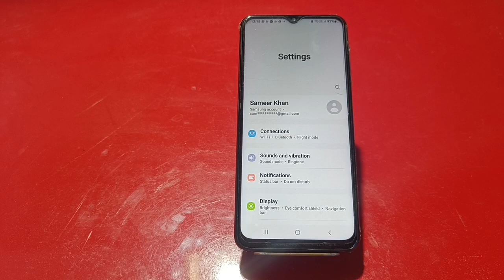Dial Pad Sound Enable In Samsung Galaxy F24, Dial Pad Sound Off In Samsung Galaxy F24,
Dial Pad Sound Enable In Samsung Galaxy F24, Dial Pad Sound Off In Samsung Galaxy F24, How To Enable Dial Pad Sound In Samsung Galaxy F24, Dailpad Sound Setting In Samsung Galaxy F24

Dailpad_Sound_Samsung Galaxy F24